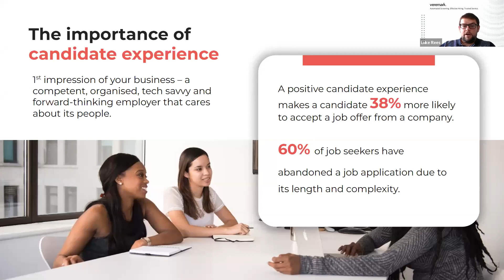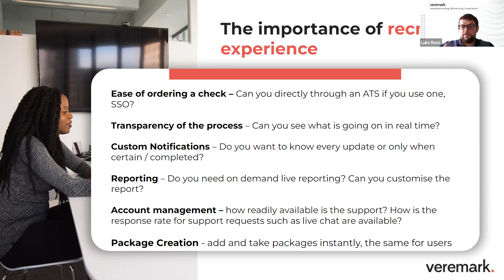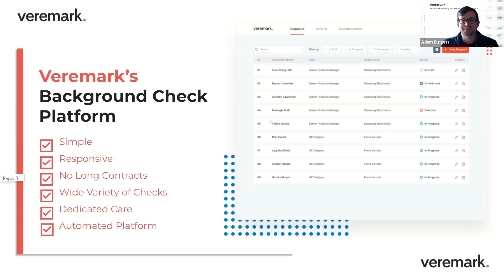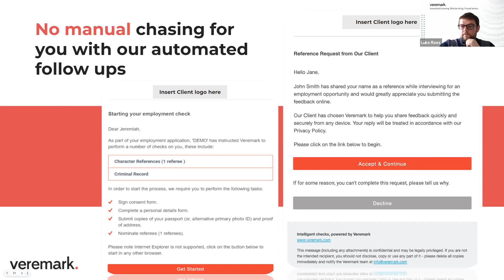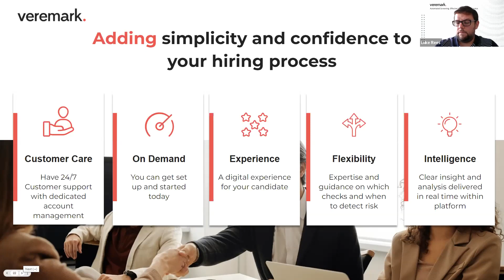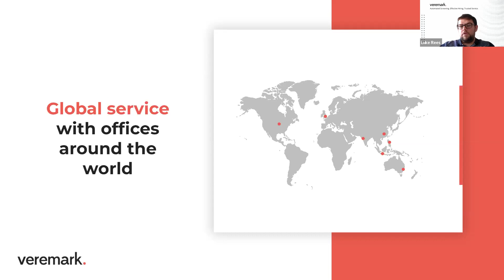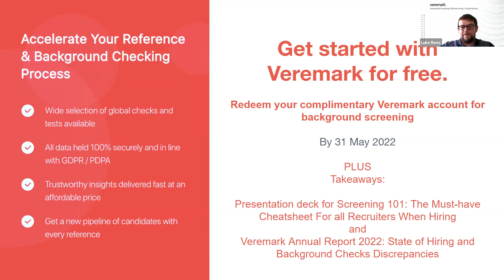Screening 101 (7)